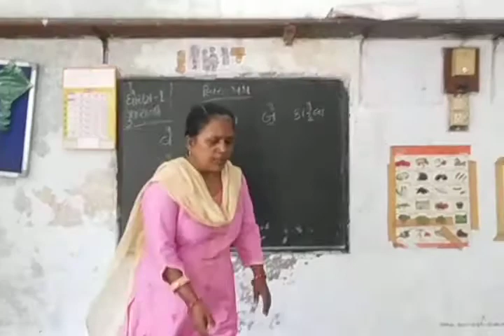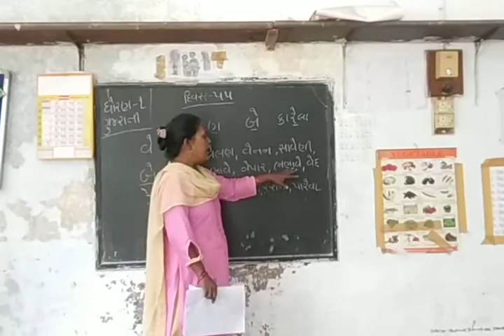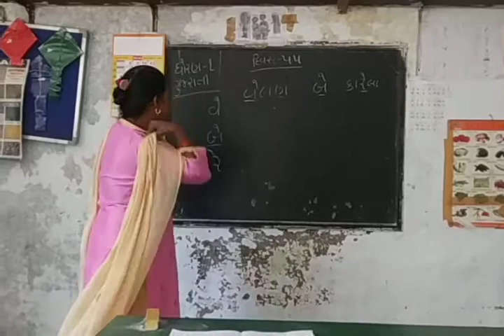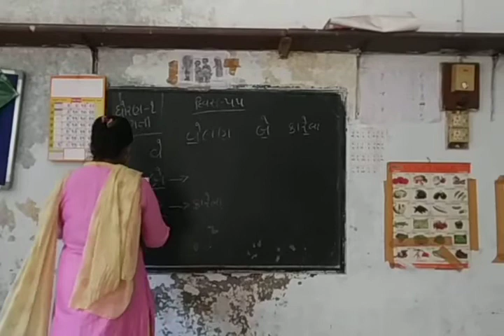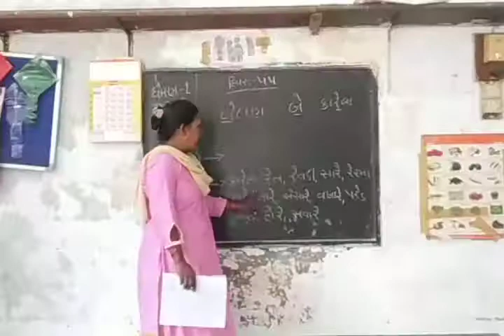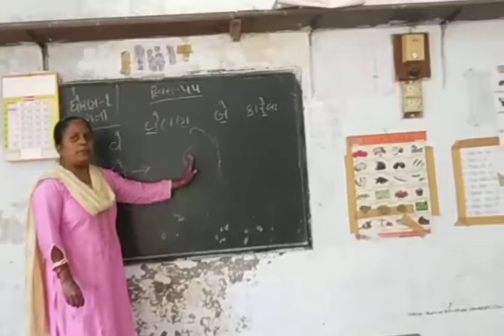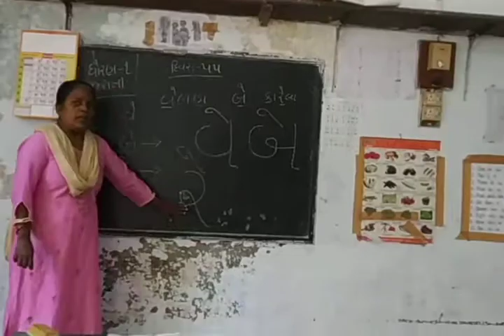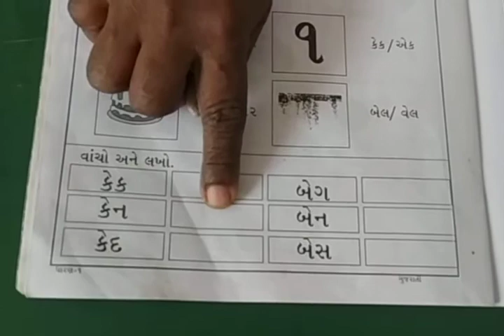std 1gujrati day 55